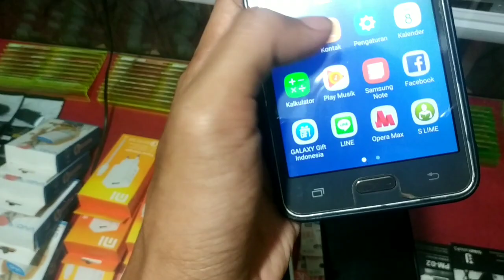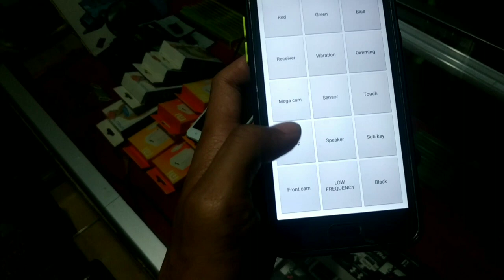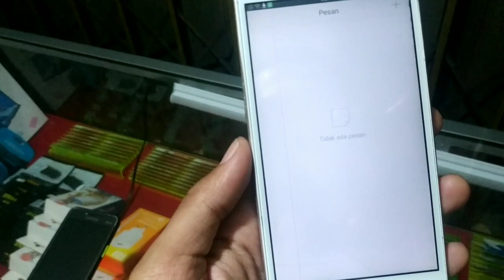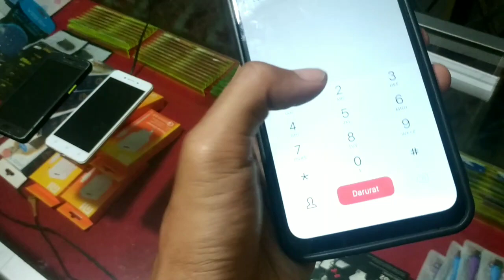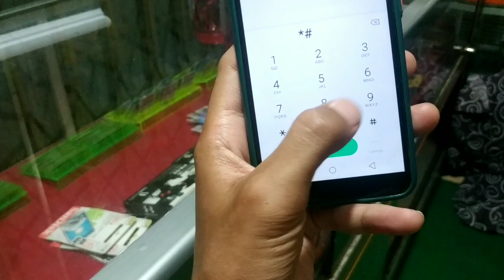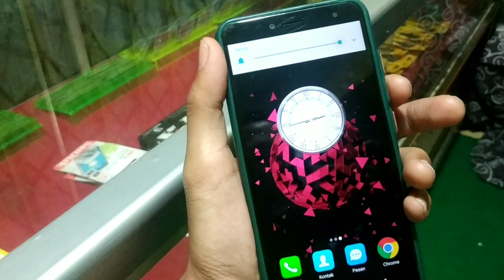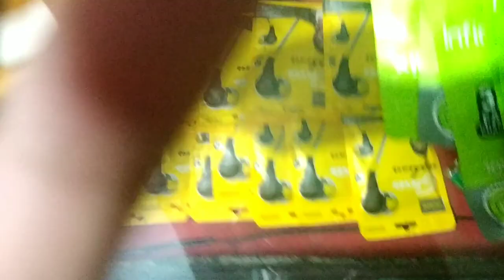Hp android murah harga dari mulai 200.000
1 Luna V55 2/16 4G minus tak ada tutup
   Harga = 200.000 sudah terjual√
2 Samsung J2 prime 1.5/8 4G
   Harga = 220.000 sudah terjual√
3 Oppo A37f
   Harga = 250.000  sudah terjual√
4 Vivo Y93 3/32 4G
   Harga 700.000

Sariwangi tasikmalaya Jabar